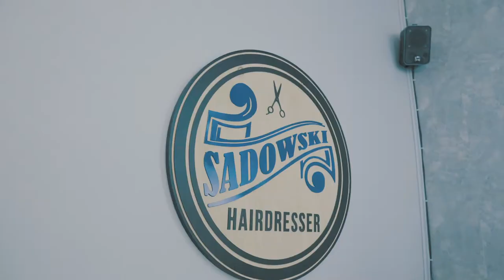FRYZJERRO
"Profesionalista w każdym calu", "Mistrz", "Najlepszy" - To tylko część opinii zadowolonych klientek po wizycie u tego gościa. Sadowski Hairdresser  sprawi, że... włos wam z głowy spadnie. Ale za to w jakim stylu.. 🙂
A jeśli Ty chciałbyś zareklamować swój produkt lub usługi to NAPISZ DO NAS, stworzymy wideo skrojone na Twoje potrzeby! 🙂